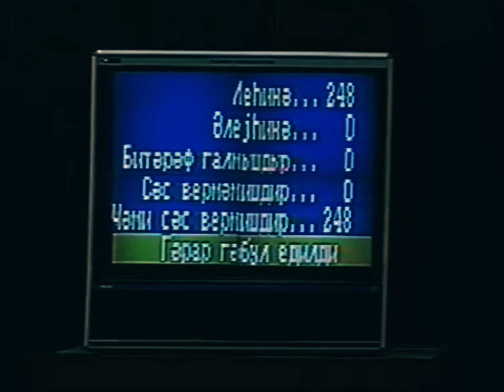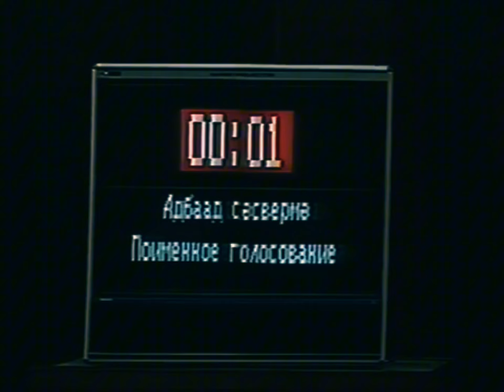18 oktyabr 1991-ci il Konstitutsiya Aktı ilə Azərbaycan dövlət müstəqilliyi bərpa edilmişdir.